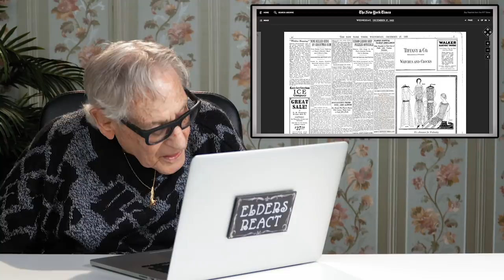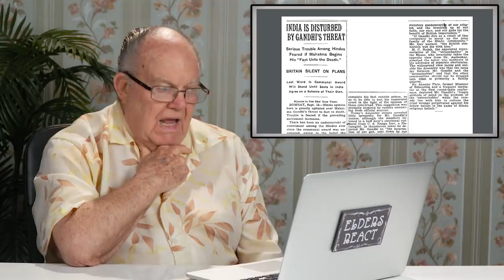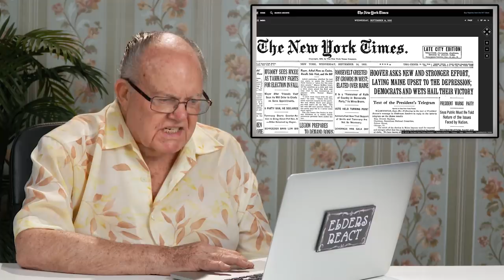ELDERS REACT TO NEWSPAPERS FROM THE DAY THEY WERE BORN?!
Elders react to newspapers from the day when they were born!

Elders featured;
Don
Gracelyn
Josie
Norman

Creators &
Associate Producer - Vartuhi Oganesyan, JC Chavez
Assistant Editor - Karen Rivas, Andre Gardere
Production Assistant - Lauren Hutchinson, Oscar Ramos, Jayden Romero

Elders react #156 - ELDERS REACT TO NEWSPAPERS FROM THE DAY THEY WERE BORN